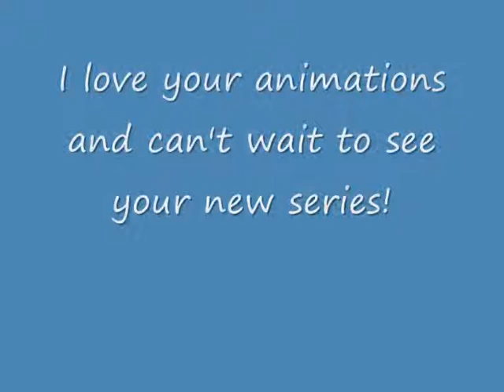Fanart for Caramelcat123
^ ^" Love your videos caramelcat!